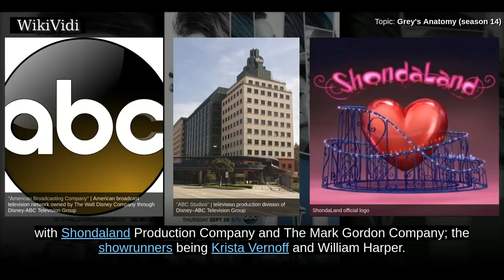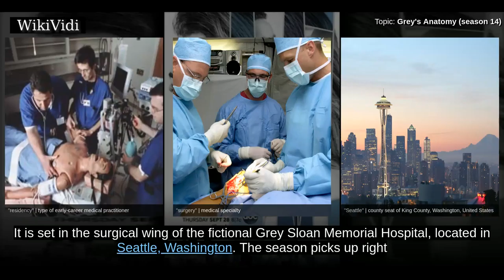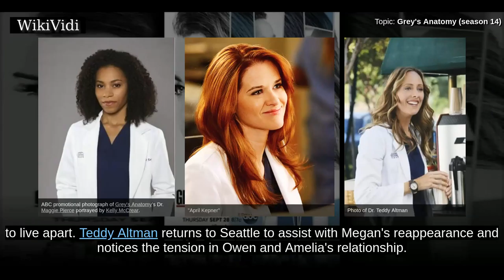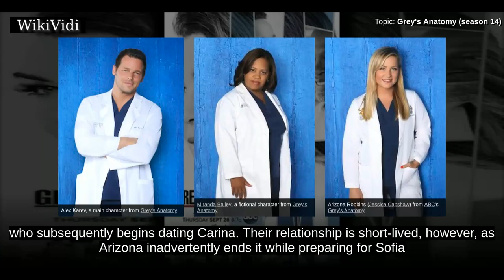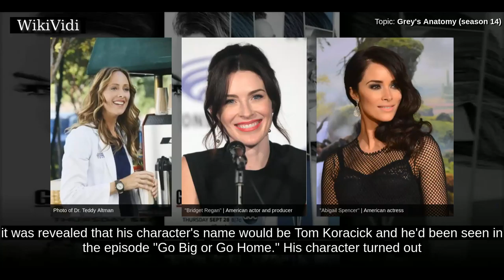GREY'S ANATOMY (season 14) - WikiVidi Documentary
The fourteenth season of the American television medical drama Grey's Anatomy was ordered on February 10, 2017, by American Broadcasting Company , and premiered on September 28, 2017 with a special two-hour premiere. The season will consist of 24 episodes, with the season's seventh episode marking the 300th episode for the series overall. The season is produced by ABC Studios, in association with Shondaland Production Company and The Mark Gordon Company; the showrunners being Krista Vernoff and William Harper. This season is the first not to feature Jerrika Hinton as Dr. Stephanie Edwards since her introduction in the ninth season, following her departure at the conclusion of the previous season. The season also marked the last appearance for Martin Henderson as a series regular.

Shortcuts to chapters:
00:01:04 Plots
00:03:13 Casting
00:05:25 Development

Copyright WikiVidi.